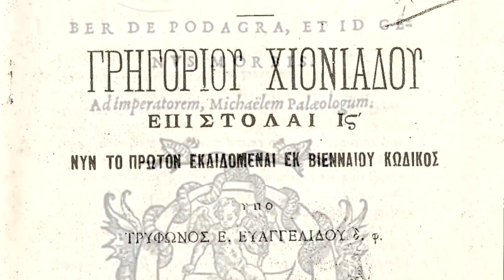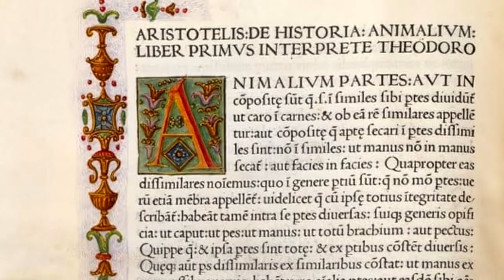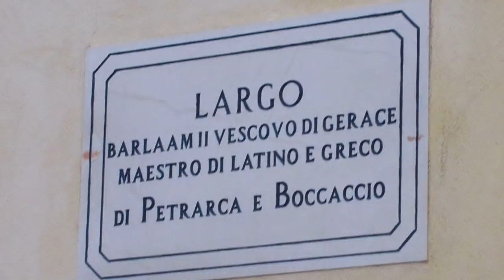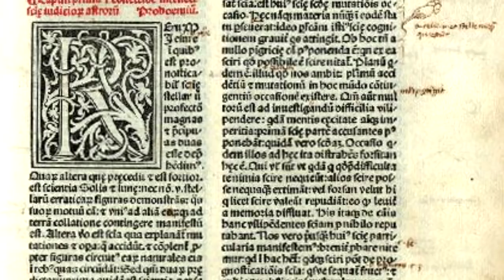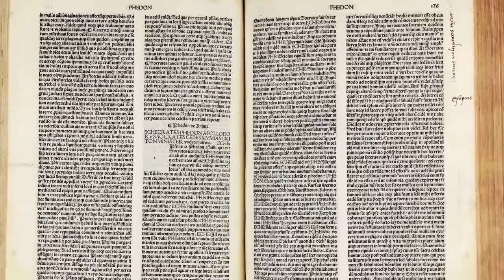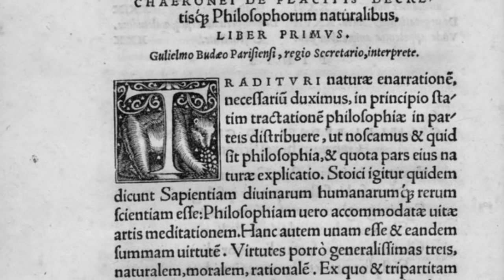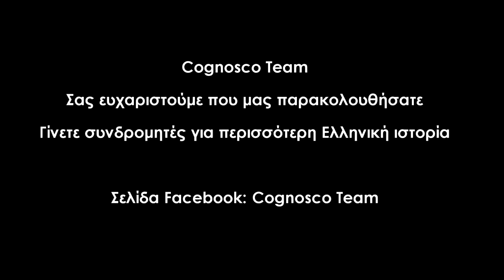Η Ιταλική Αναγέννηση, το ελληνικό πνεύμα και ο λόγιος Μανουήλ Χρυσολωράς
Βασική πηγή - βιβλίο:
Από το Βυζάντιο στην Αναγέννηση, N. G. Wilson, Λιβάνη, 1994